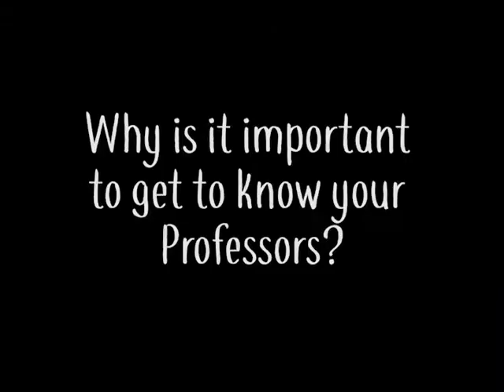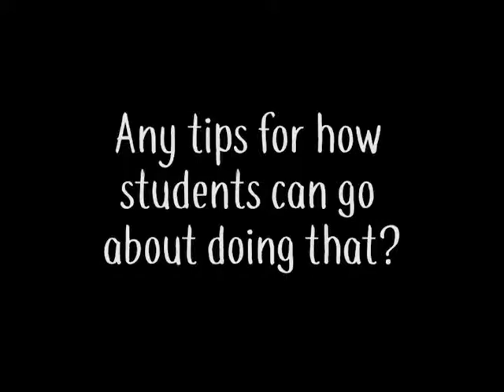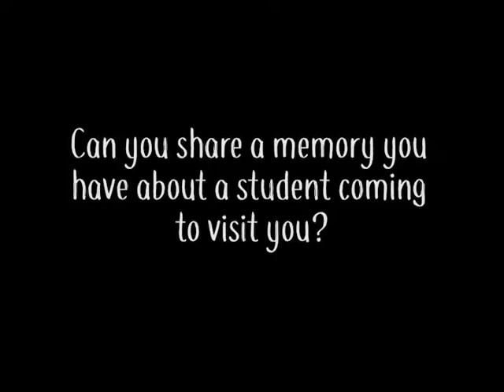Getting To Know Your Professors! | UTMEngage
Professors Bailey, Richter, Laflamme, and Derry tell you some of the many ways that building a professional relationship with your instructors can contribute to your overall success!